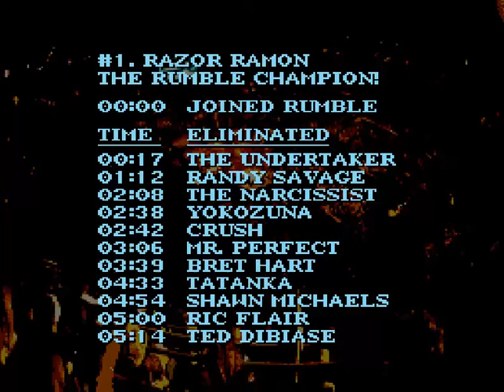Lets Play WWF Royal Rumble Super Nintendo (Razor Ramon, Royal Rumble) www nexgam de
WWF Royal Rumble Super Nintendo (Razor Ramon, Royal Rumble)